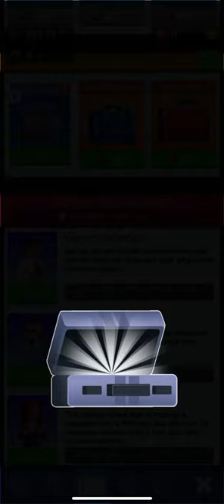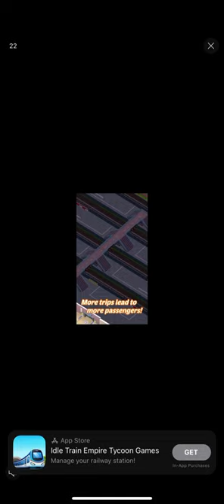DREAM RESTAURANT: IDLE TYCOON | iOS | Global | First Gameplay